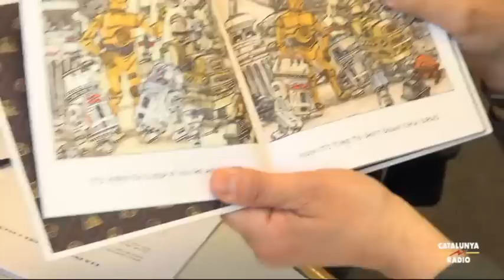La tribu de Catalunya Ràdio - Harrison Ford, Mel Gibson, John Travolta, George Clooney... tots só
A la secció de "Marc Garriga i els friquis", hem reunit una de les veus més famoses del doblatge d'aquest país, Salvador Vidal, amb el director de l'Orquestra Simfònica del Vallès, Rubén Gimeno. Són dos dels protagonistes de l'espectacle "Els immortals del cinema", on, mentre l'OSV interpreta en directe les bandes sonores de pel·lícules mítiques, els actors que acostumen a doblar les grans estrelles de Hollywood recreen escenes d'aquests films. Gimeno ens ha donat detalls de com és l'experiència d'interpretar bandes sonores en format simfònic, i Vidal ens ha relatat la seva àmplia experiència com a actor/doblador. I amb regal inclòs per als friquis de "Star Wars".